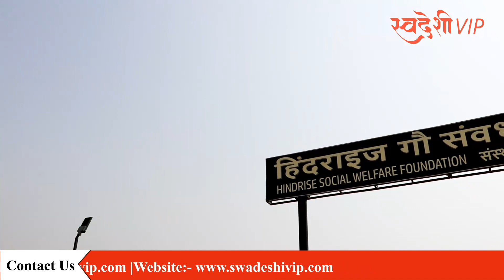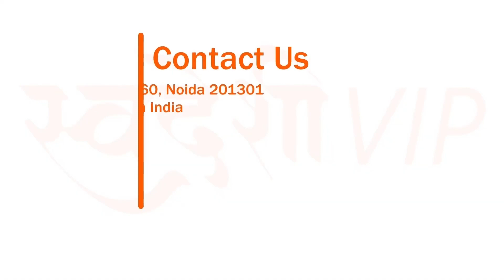हिंदराइज गौ संवर्धन आश्रम, ऐसी हाईटेक गौशाला आपने नहीं देखी होगी